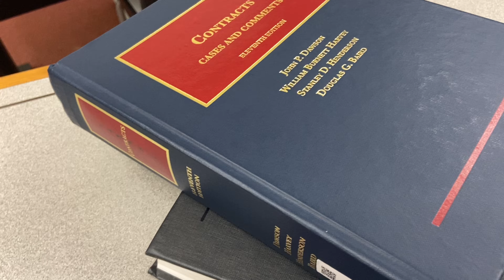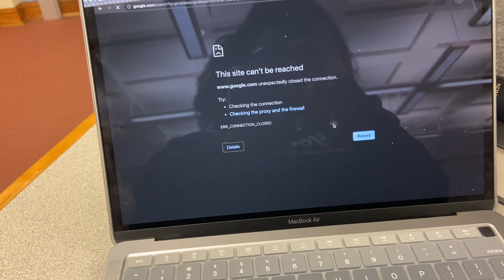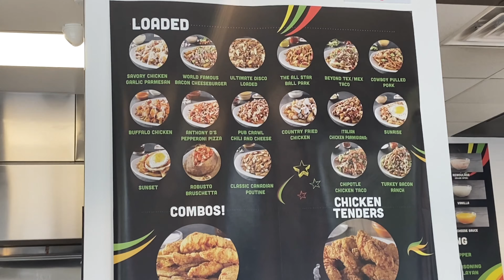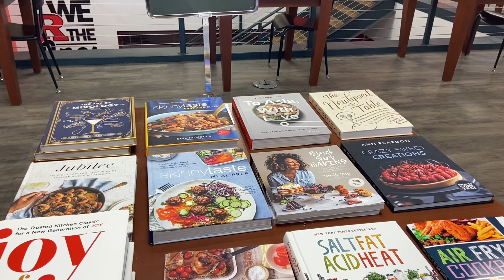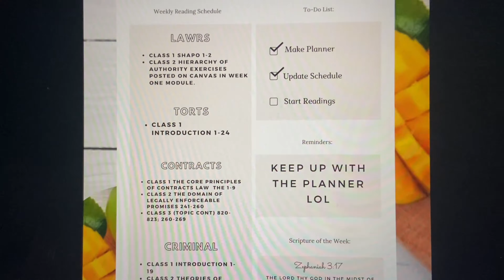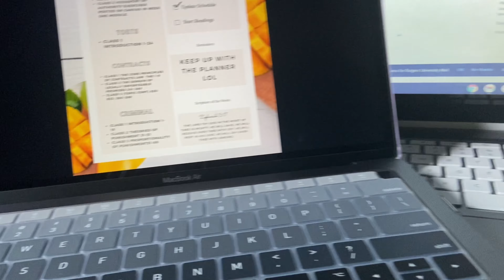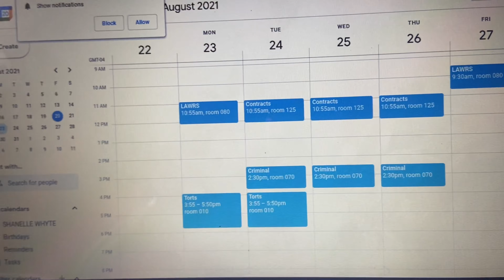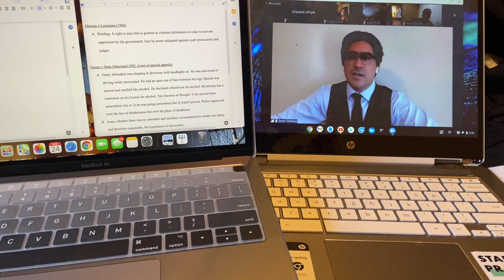First Week of Law School!!// Role Play, Zoom University, & Schedule Update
If you're new here, welcome, if not, welcome back NCK fam! In this week's video, Nelle reviews her first week at  Rutgers- Newark campus. I hope you enjoy(ed) the video!

NCK IG: nellecommakay
Nelle IG: @dearly_belove_